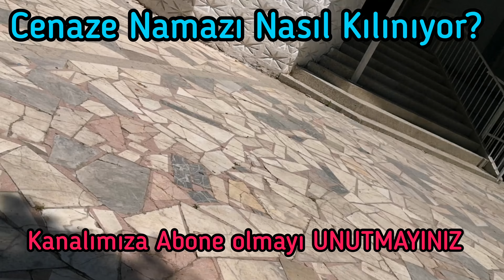Cenaze Namazı Nasıl Kılınıyor Hangi Dualar okunuyor